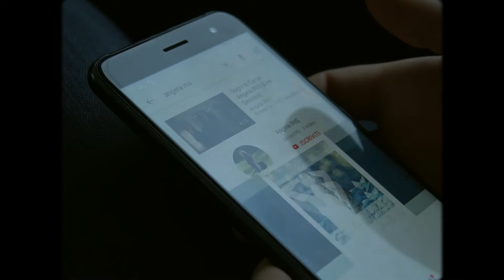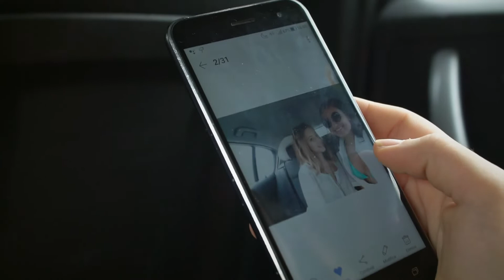Settembre - Angela Iris (Official Video)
Angela IRIS - "Settembre"

Regia e videomaking: Marta Di Stasi
Attori: Vanja Vasiljevic, Gialuca Riboldi, Vittoria Priolo.
Produzione artistica: Giovanni Carnazza
Mix: Daniele Fasoli (Phaser Studio)
Mastering: Eleven Master
Management: Fotonica Label
Distribuzione brano: Pirames International